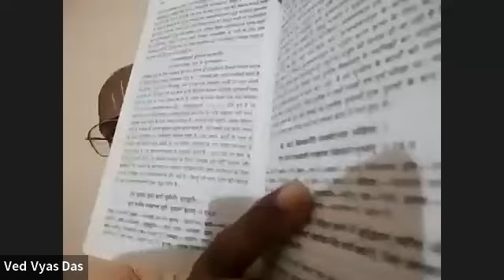066) Bhagavad Gita || BG 4.16 - 4.17 || HG Ved Vyas Prabhuji || ISKCON Raipur Preaching Centre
066) Bhagavad Gita as it is || BG 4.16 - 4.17 || Divya Gyan || HG Ved Vyas Prabhuji || 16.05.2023 || ISKCON Raipur Preaching Centre